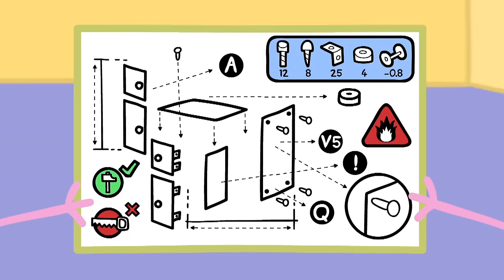Peppa Pig Italiano - Dipingere - Collezione Italiano - Cartoni Animati